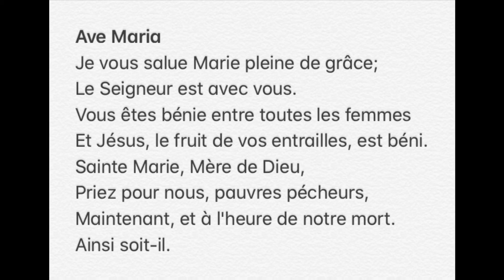Ave Maria (Louisiana French)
Note: I realize I pronounced "pécheurs" (sinners) more like "pêcheurs" (fishermen) at the end, but I’m too lazy to re-record it. lol And besides, local fishermen need all the prayers they can get!